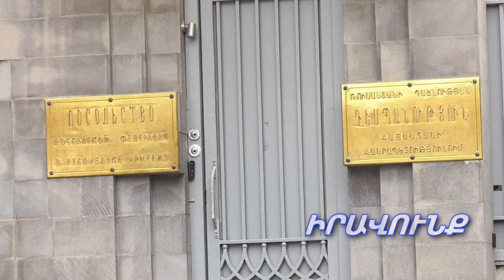Перед посольством России в Ереване прошла акция поддержки